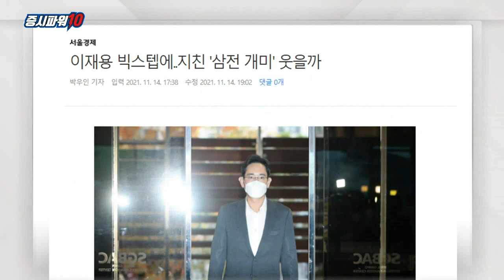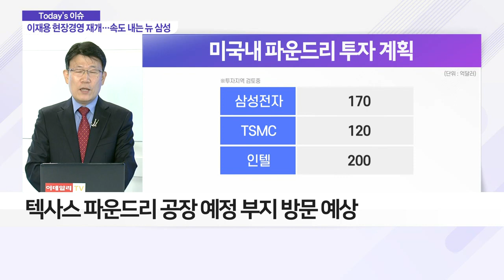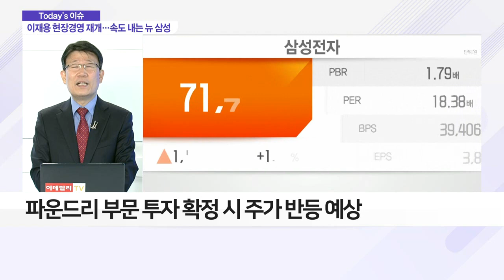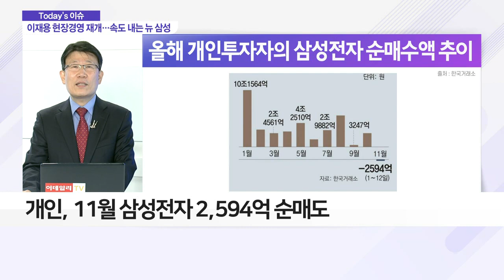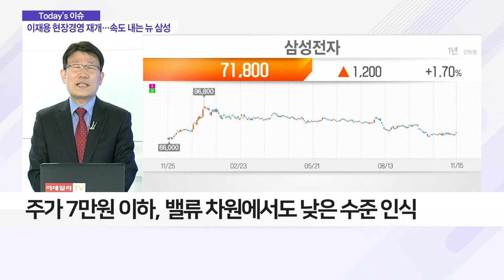20조 들고 출장길 오른 이재용… 삼전 먹구름 걷히나_이슈 파워 (20211115)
Q. 이재용 미국행, 파운드리 투자 확정짓나?
Q. 이재용 광폭 행보… 주가 반등 신호탄 쏘나?